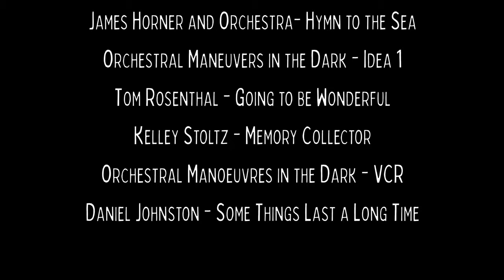Buffalo National River | 75 Mile Canoe Trip | Woolum to Buffalo City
This past June we spent 6 days canoe camping on the Buffalo National River in Arkansas. We put-in at Woolum and our take-out was at Buffalo City. By the end the trip we had paddled 75 miles.

We used the Buffalo River Outfitters to shuttle our vehicles from the put-in to the take-out.

Filmed in June 2021 with a Panasonic G85, GoPro 7 Black, GoPro 9 Black and iPhone 11 Pro.

Chapters
0:00 Intro
0:53 Day 1 - Mile 0
2:30 Day 2 - Mile 17.71
6:19 Day 3 - Mile 38.48
8:21 Day 4 - Mile 47.13
9:11 Clabber Creek Shoal
10:44 Day 5 - Mile 58.63
12:53 Day 6 - Mile 69.12
13:35 Outro - Mile 75